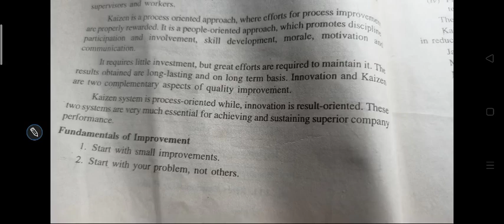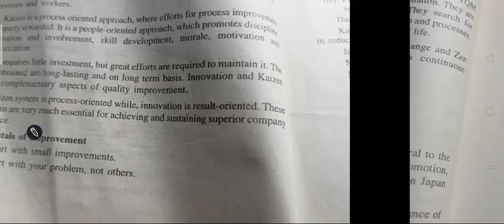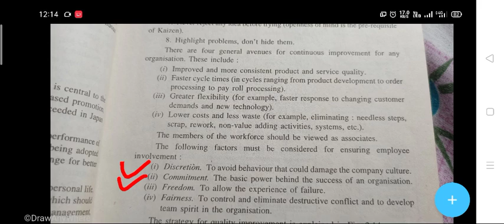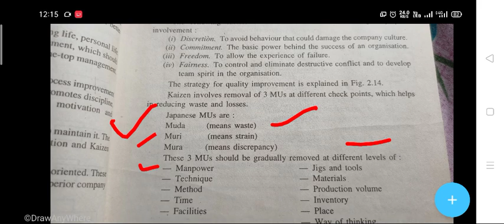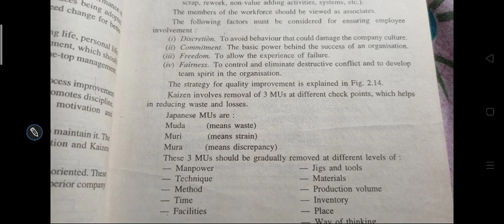kaizen system fundamental of improvement | tqm lectures